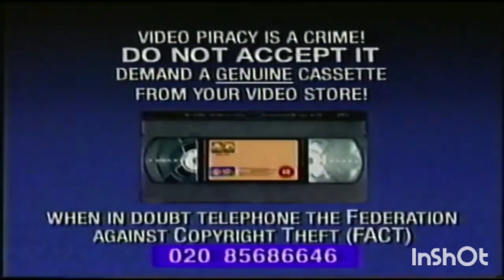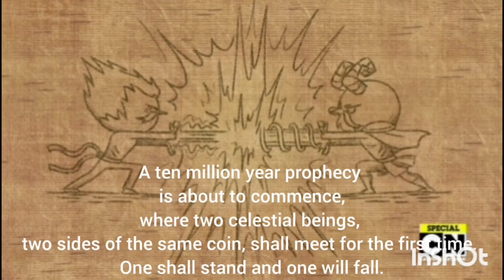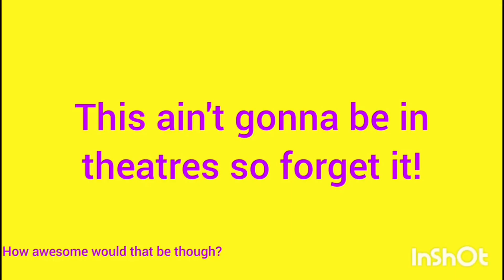VHS Style YouTube Video 10